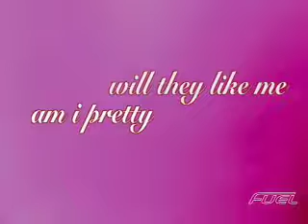Be Mine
Intro video for Fuel's dating series